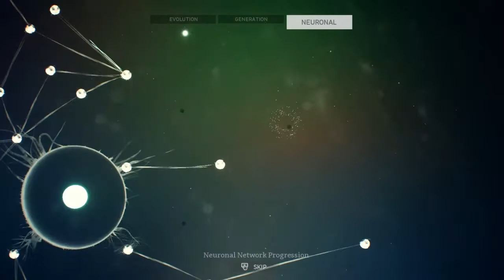Ancestors the humankind Odyssey ep #4 We found a new primate !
The game is not your typical survival ..You are playing as a primate and you need to discover the whole continent and every thing in it. You need to keep your primates alive evolve and figure out how to continue to make progress throughout the game..What's also interesting is that you can compare your     evolution progress with the progress of the "original" primates and try to evolve faster then science..Interesting and challenging.
Beautiful open world game with lots of things to discover.